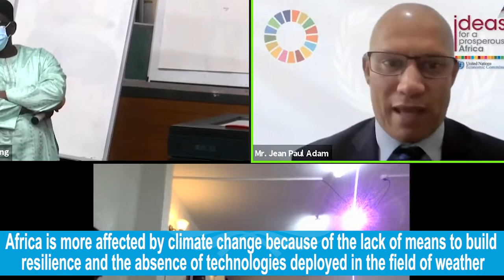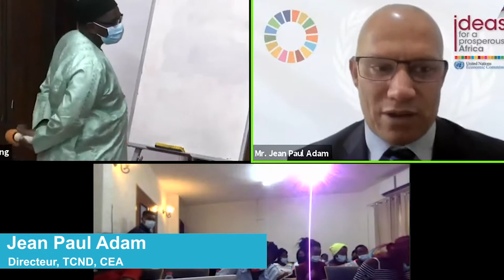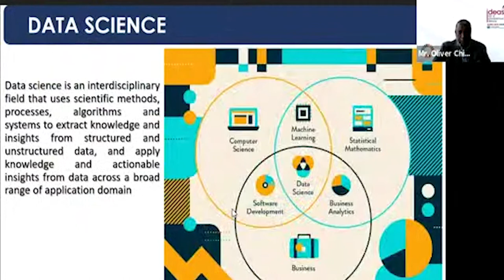Camp de codage des filles africaines connectées, juillet 2021 : le coaching des encadreurs s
Top managers of the United Nations Economic Commission for Africa (ECA) give participants of the July 2021 Connected African Girls’ coding camp insights on how the skills they are being initiated to can help Africa leverage its Common Market (AfCFTA), address climate change challenges, increase general productivity, capitalise on data science and benefit from the Internet of Things (IoT).